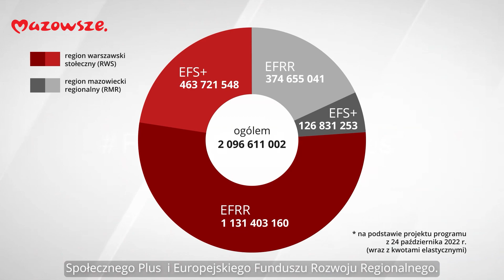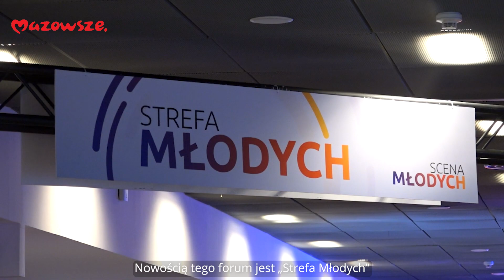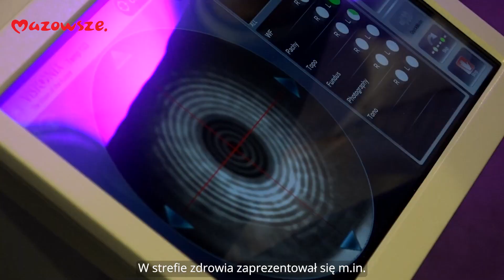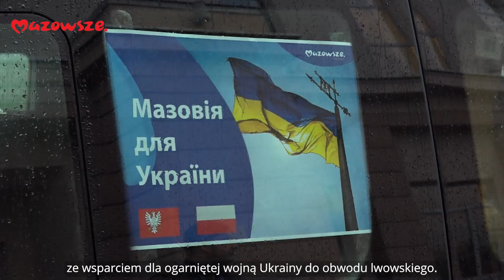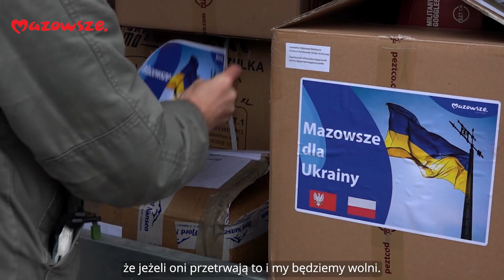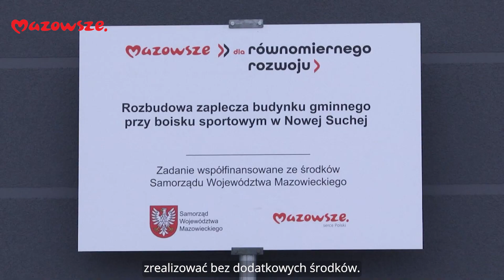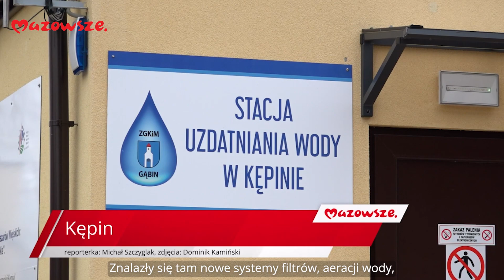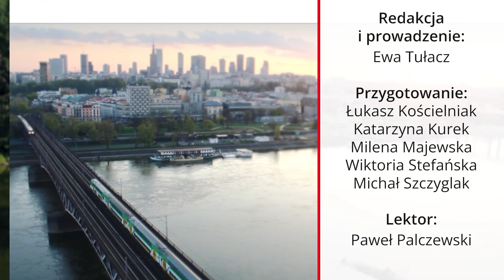Mazowsze Wiadomości z regionu wyd. 36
Programu informacyjny samorządu województwa mazowieckiego "Mazowsze. Wiadomości z regionu".
Partnerem programu jest Urząd Marszałkowski Województwa Mazowieckiego w Warszawie.